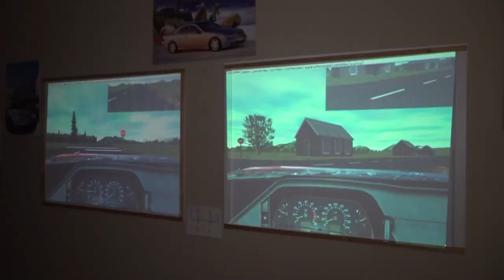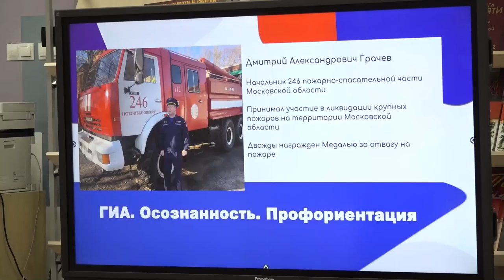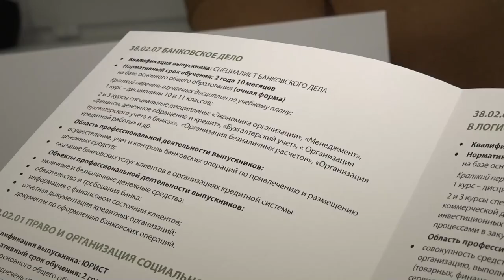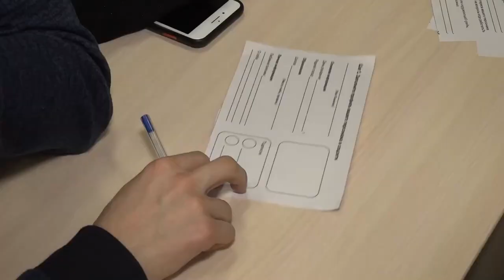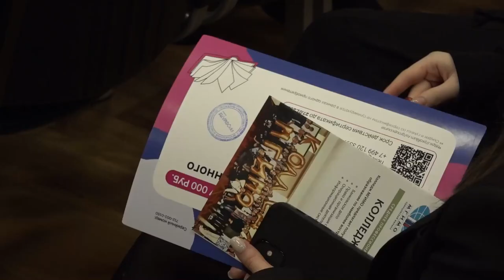ПРО_Молодежь. Ток-шоу. Тема: профориентация/как выбирать профессию?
ПРО_Молодежь. Ток-шоу – проект творческой команды Молодежной редакции Одинцовского информационного центра. В студии юные журналисты обсуждают самые актуальные, острые и волнующие проблемы подрастающего поколения. Помогают им в этом опытные эксперты, а также специальные гости – профессионалы в различных сферах современного мира.